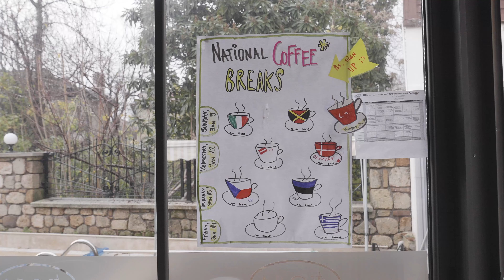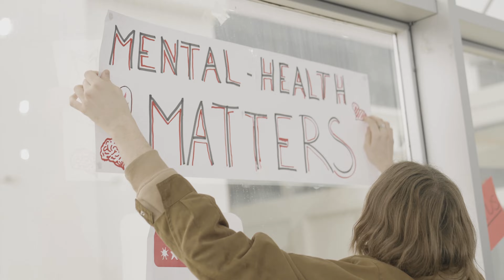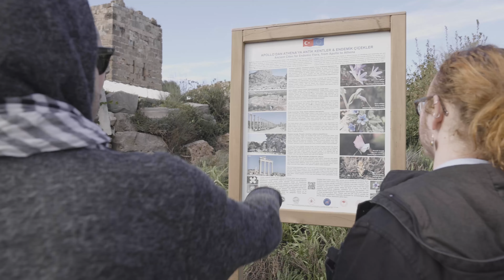Laboratory for Developing Youth Exchanges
Erasmus+ Training Course
8-15 January 2022
Antalya, Turkey

The main idea of this contact making event (CME) is to gather
 32 youth workers to develop future Youth Exchange (YE) projects
together with a focus on including young people of their
local communities who typically are left out of such projects.

32 participants from
Denmark,
Czech Republic,
Greece,
Estonia,
Italy,
Latvia,
Portugal,
Romania,
Germany and Turkey.

Trainers:
Ieva Grundsteine
Antonio Benaches Bodi